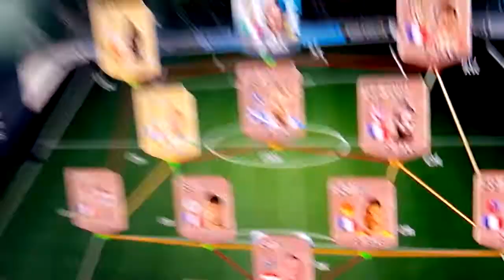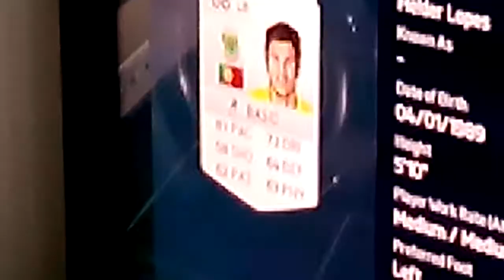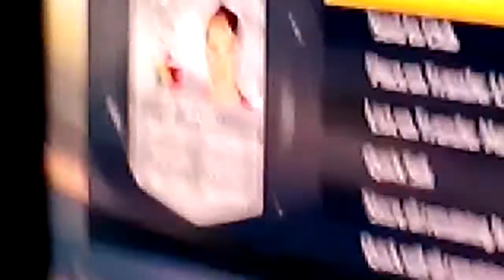Varela's rte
Ep.1 of the new sires Varela's rte (road to Euros)